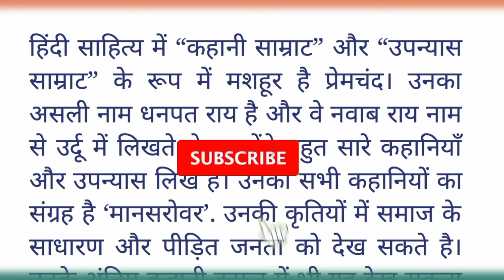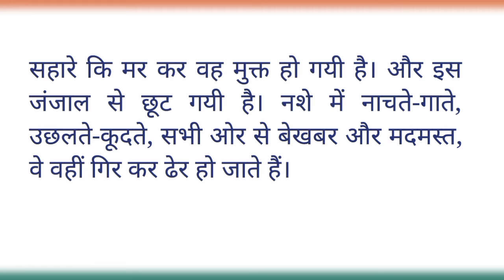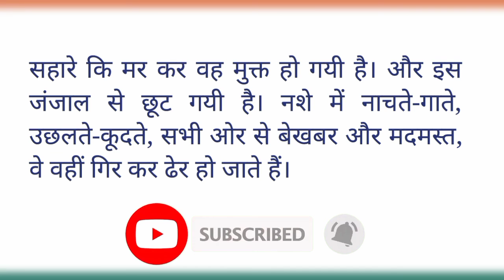Kafan by Munshi Premchand in Hindi l Hindi literature kahani lectures series for upsc.drishti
Kafan by Munshi Premchand in Hindi

Hindi literature kahani lectures series for upsc.

The Shroud ( कफन) by Premchand in
Hindi l Kafan

(कफन) मुंशी प्रेमचन्द्र की कहानी l हिंदी साहित्य